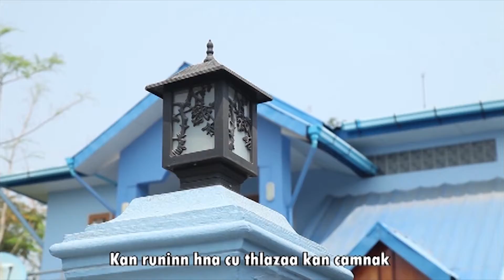Kan coka in // Sui Uk Mang & Bawi Sung (Rimpi)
Thangthatnak hlathar(Official Music Video)